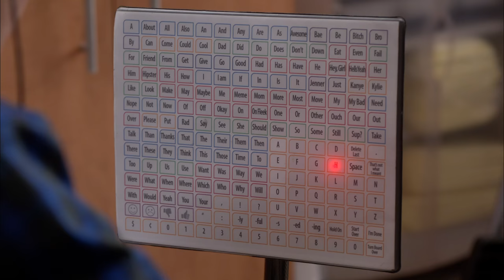Broken Heart - Speechless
JJ (Micah Fowler) gets the courage to ask out a girl, but she breaks his heart and his brother (Mason Cook) comes to his rescue.